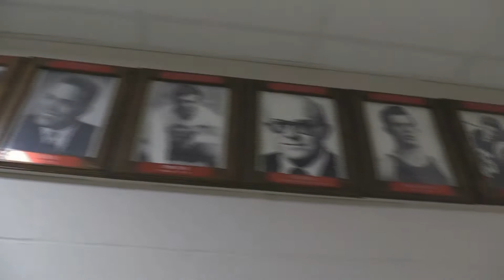1 14 20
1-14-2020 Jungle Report